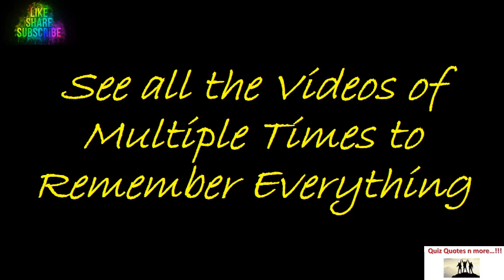1000+ Hindi Vilom Shabd II Vipritathak Shabd II Opposite Word II Most Important II CBSE CTET II F8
About this video : In this video...I have discussed 70+ most important Vilom Shabd or Vipritathak Shabd / Opposite word Meaning in Hindi